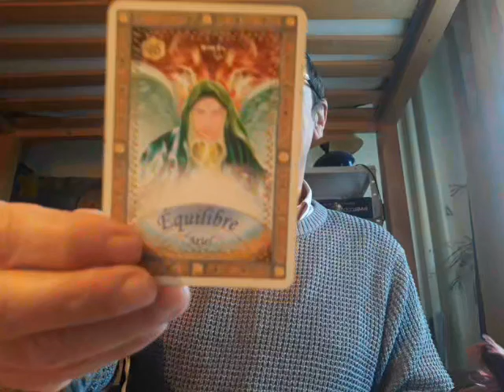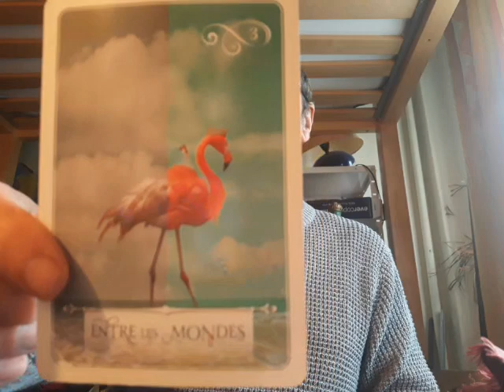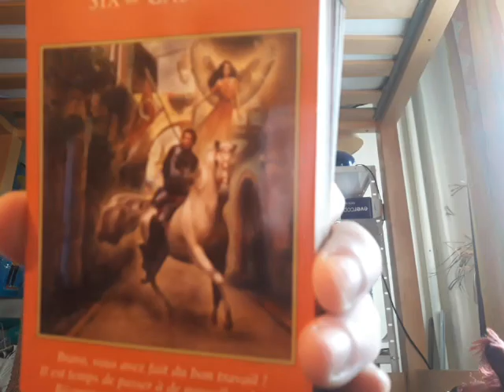L'Examen des Examens - Se Qualifer pour le Nouvel Âge d'Or (14/01/2021) - Oracles et Chanson 🕊